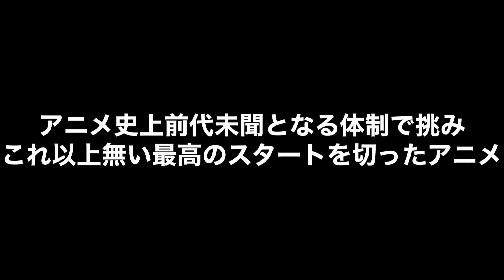アニメ史上前代未聞の開幕となり世界中で話題沸騰中の超期待作『葬送のフリーレン』初回2時間放送がヤバすぎた【葬送のフリーレン【初回2時間金ロー放送【1話〜4話】【感想】【アニメ】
面白すぎた

2023秋アニメ
カミエラビ
SHY
シャングリラ・フロンティア
16bitセンセーション ANOTHER LAYER
進撃の巨人 The Final Season 完結編
SPY×FAMILY Season2

【推しの子】の影響で全く関係の無いゲッターロボが空前の一大ムーブメントを作り出し遂には公式に認知される事態に発展!?『君は完璧で究極のゲッター』とは一体何なのか？【アニメ】【アイドル】
【衝撃】稀に見る不作と言われた前期アニメの円盤売上がとんでもない事態に...【スパイ教室、お兄ちゃんはおしまい、転生王女】【円盤売上ランキング】